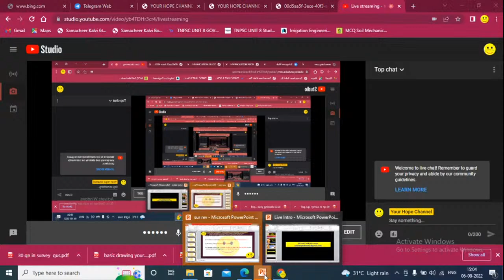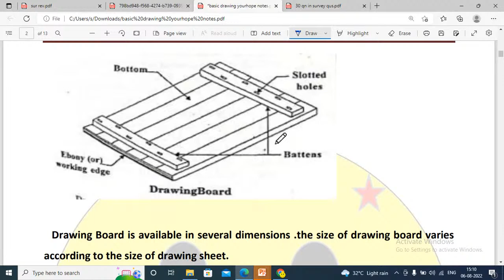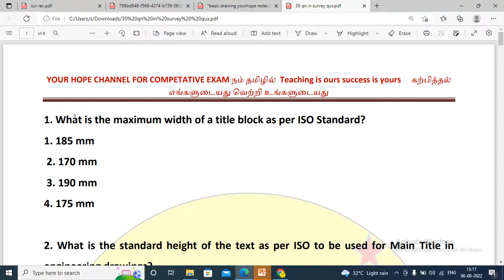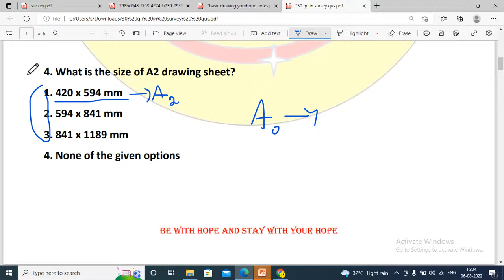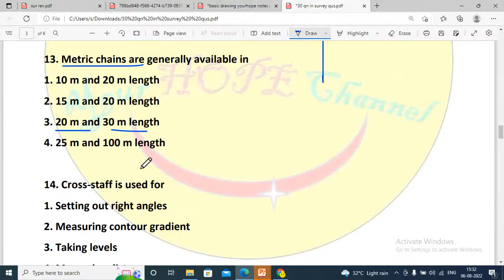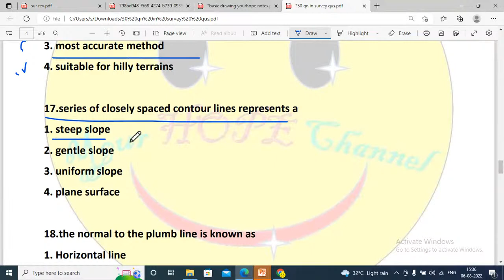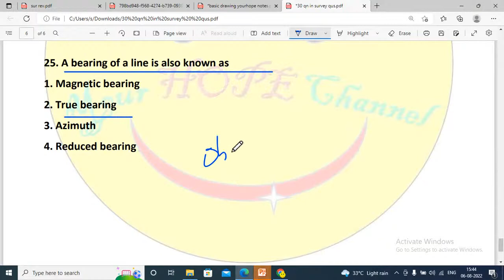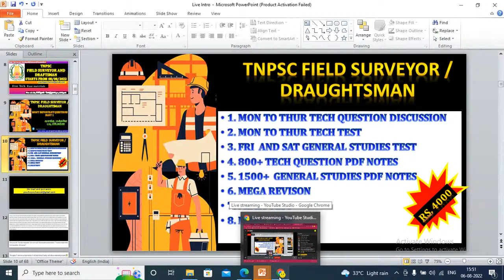TNPSC ROAD INSPECTOR 2023/ DRAFTSMAN /BASIC ENGINEERING AND DRAWING Important Questions PART 1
TNPSC FIELD SURVEYOR 2023/ DRAFTSMAN 2022 / Civil Engineering  Important Questions PART 1 @yourhopechannel

TNPSC ROAD INSPECTOR  2022/ DRAFTSMAN 2022 / Civil Engineering/ BASIC ENGINEERING AND DRAWING   Important Questions PART 1

TNPSC AE Civil Engineering Previous Year Important Questions @yourhopechannel
TNPSC AE civil
TNPSC AE